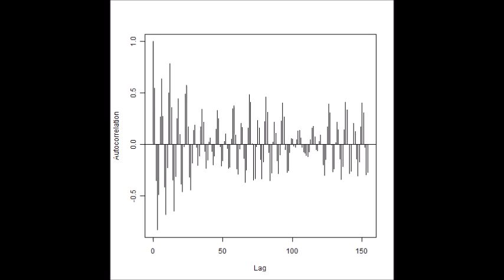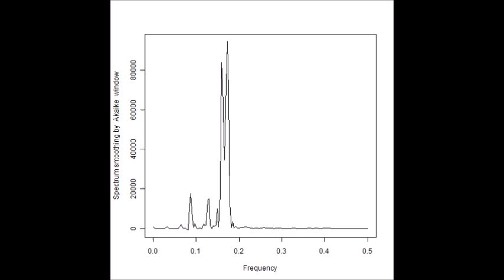スライドショー ‹超音波伝搬状態の測定・解析› Ultrasonic measurement and analysis techniques